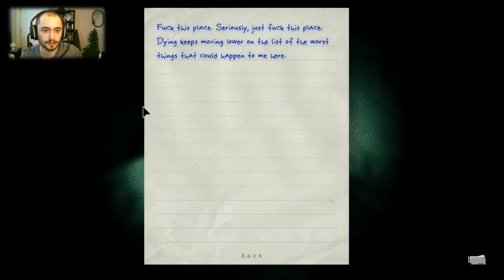Outlast Part 5 Walkthrough Playthrough | It Doesn't Get Easier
Part 5 of my Outlast playthrough, walkthrough, gameplay